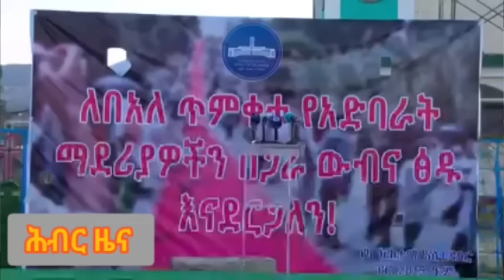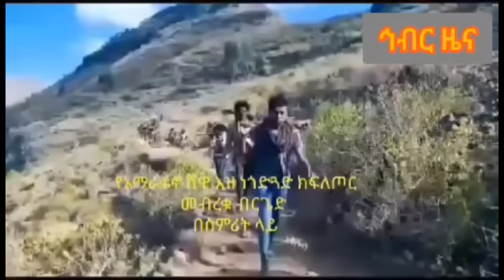የፖሊስ መኮንኑ በፋኖ ትግል በመስቀልና በእሬቻ ስም ዕብሪት | Hiber Radio with Lt Samuael Sep 22, 2024